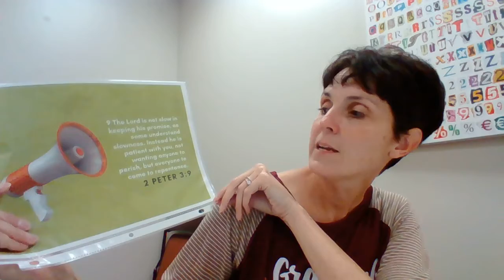November 17- 3rd - 5th grade